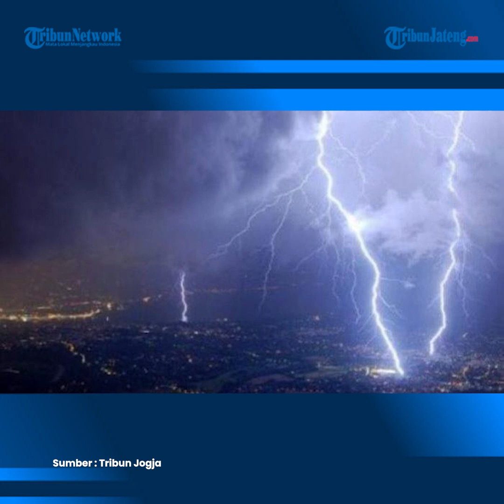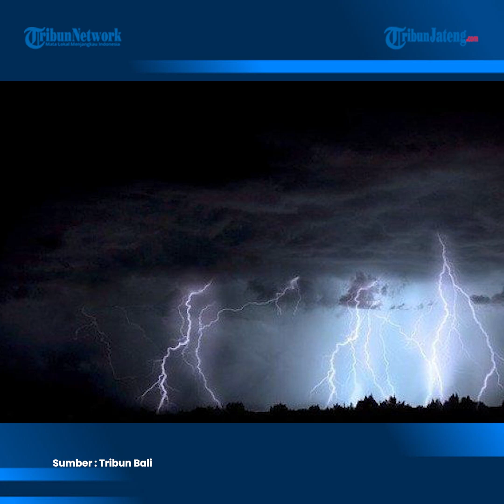Peringatan Dini Cuaca Ekstrem BMKG 9 Maret, Jawa Tengah dan 28 Wilayah Berpotensi Hujan Lebat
Badan Meteorologi, Klimatologi, dan Geofisika (BMKG) merilis peringatan dini cuaca ekstrem yang terjadi di 30 wilayah. BMKG memprediksi 29 wilayah di Indonesia berpotensi hujan lebat disertai petir dan angin kencang. Sementara itu, satu wilayah lainnya diprediksi berpotensi turun hujan disertai petir sampai angin kencang.